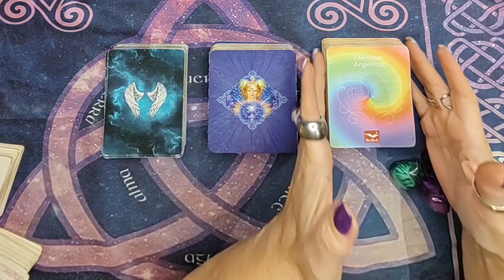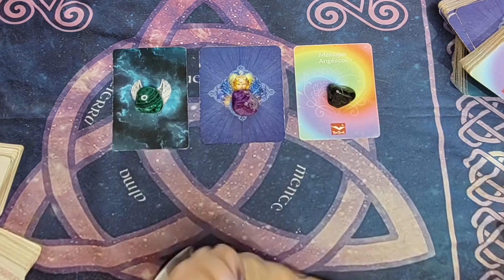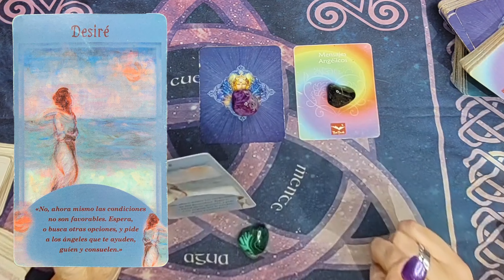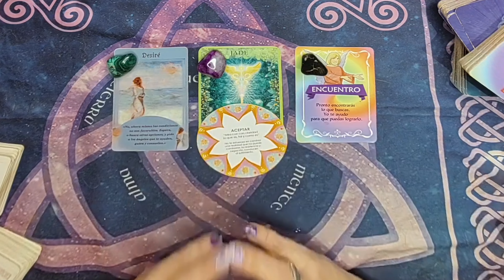🔮 INTERACTIVO 🔮 / Oráculos de Numerológico Angélico, Tarot Angélico y Mensajes Angélicos /